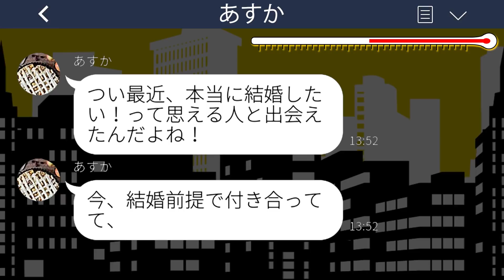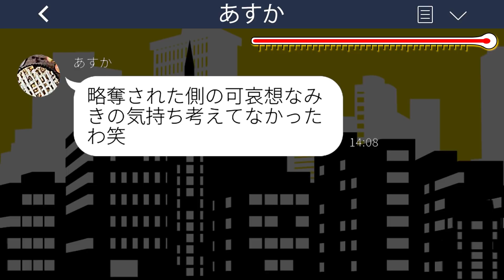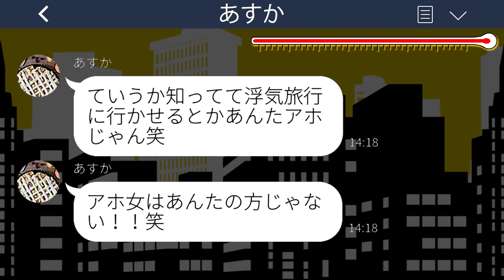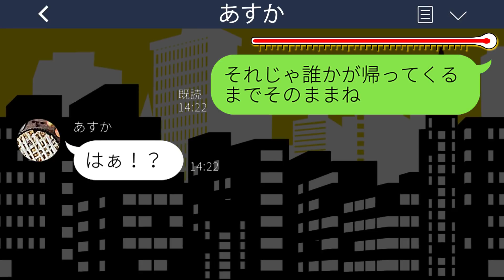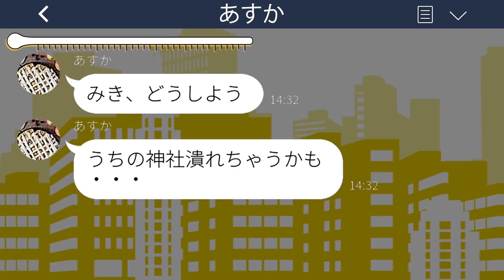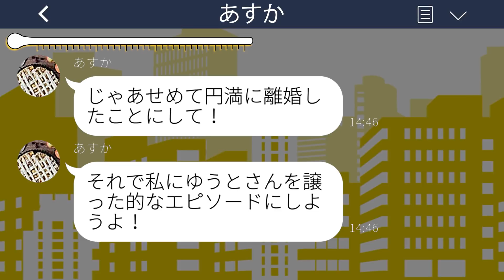【LINE】3年前に彼氏を奪った女から再び略奪連絡「あんたの旦那と結婚するねw」→浮かれる女に宛にあるものを送った結果...w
mizutiroさん